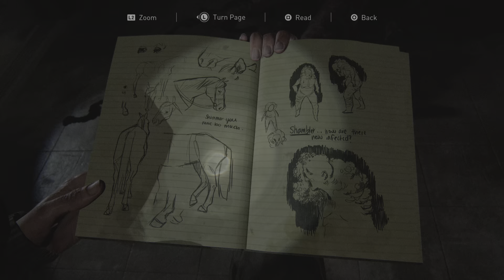The Last of Us Part II #47